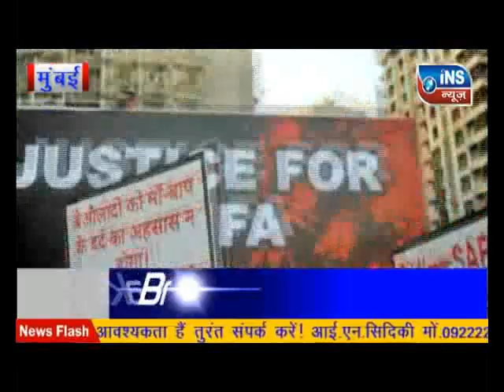Mumbai Ashifa ko Insaf ki Mang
मुंबई के मालाड पूर्व के पठानवाड़ी इलाके में कई सामाजिक संगठन और स्थानिक लोगों ने जम्मू के कठुआ और गुजरात के सूरत में हुई मासूम बच्चियों के साथ अत्याचार और हत्याओं के विरोध में एक मोर्चा निकला और सरकार से इस मामले में दोषी व्यक्तियों पर कारवाही करने की मांग की पेश है हमारे मुंबई संवाददाता की यह रिपोर्ट